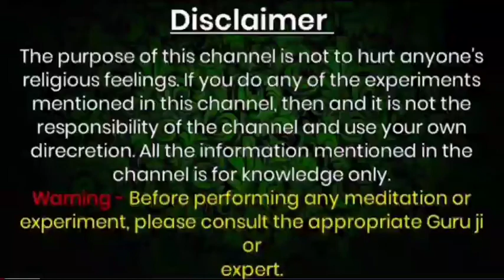जब प्यार आपको भूल जाए या बात न करे तो शरीर पर इस जगह लिखें ये नंबर सिर्फ 5 मिनट होगा असर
Official Gyan

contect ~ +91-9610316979